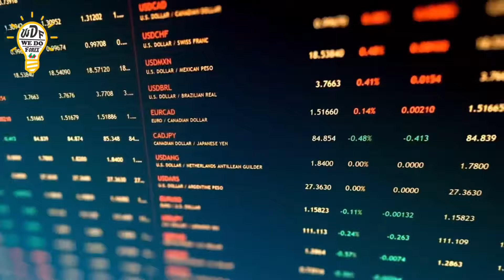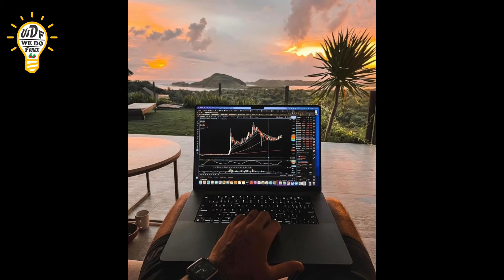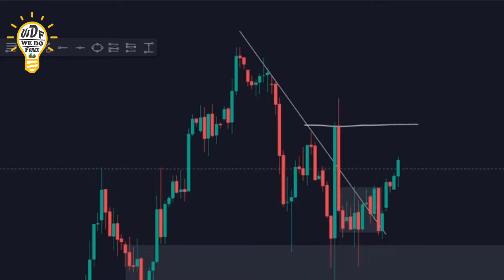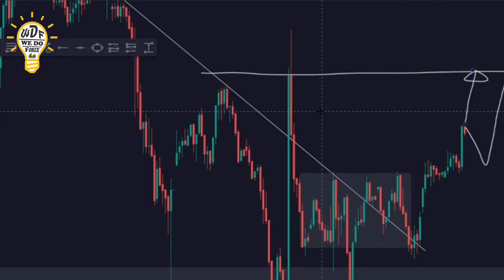ដំណឹង​ល្អ​សំរាប់​អ្នក​ទាំងអស់​គ្នា​ | WDF - We Do Forex | Foreign Exchange